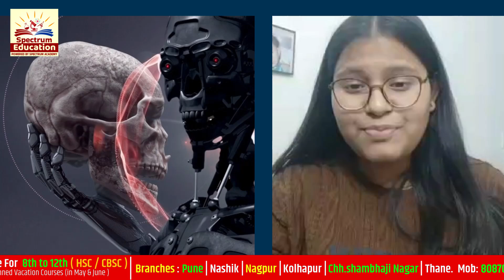Science Day राष्ट्रीय विज्ञान दिन राज्यस्तरीय वत्कृत्व स्पर्धा Vedika Patharkar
राष्ट्रीय विज्ञान दिन

🎙️ राज्यस्तरीय वक्तृत्व स्पर्धा 🎙️

✨येत्या २८ फेब्रुवारीला Spectrum Education साजरा करीत आहे राष्ट्रीय विज्ञान दिन. तुम्ही देखील या उत्सवात सहभागी होऊ शकता Spectrum Education च्या राज्यस्तरीय ऑनलाईन वत्कृत्व स्पर्धेच्या माध्यमातून आणि जिंकू शकता हजारोंची रोख बक्षिसे, शिष्यवृत्ती, आणि खूप काही.✨

     📌 स्पर्धेचे विषय 🔬🔭🧬

     1. भारताची विज्ञान क्षेत्रातील भरारी (India's Progress In science and technology)
     2. दैनंदिन जीवनातील विज्ञान (Science In everyday Life)

📋 स्पर्धेत सहभागी होण्यासाठी नियम व अटी.

1. इयत्ता 7 वी ते 12 वी चे विद्यार्थी सहभागी होऊ शकतात
2. भाषेची अट नाही
3. व्हिडिओ केवळ 5 ते 7 मिनिटांपर्यंत असावा.
4. व्हिडिओ बनवतांना चांगल्या व स्थिर कॅमेराचा वापर करावा.
5. सुस्पष्ठता. प्रकाश, आवाज ई. गोष्टींची काळजी घ्यावी.
7 व्हिडिओ सोबत संपूर्ण नाव, पत्ता, संपर्कासाठी मो.क्र. ई-मेल, जन्म दिनांक, इयत्ता, शाळा ई. तपशील द्यावा..
8. अंतिम मुदत 25 फेब्रुवारी रात्री 12 वाजेपर्यंत.
9. नावनोंदणी आवश्यक .

 📊   गुणदान पद्धती

स्पर्धा एकूण 100 गुणांची असेल.
निवडक व्हिडीओंना प्रसिद्धी दिली जाईल.
५० गुण स्पर्धकाच्या व्हिडिओतील आशय आणि सादरीकरणासाठी दिले जातील.
तसेच निवडक स्पर्धकाचा व्हिडिओ Spectrum Education या युट्यूब चँनेलवर वर प्रकाशित करण्यात येईल. स्पर्धकाच्या व्हिडिओवर मिळालेल्या कमेंट्स, लाईक्स, आणि
व्हीव्स च्या आधारे ५० गुण दिले जातील. आधी येणाऱ्या व्हिडीओंना आधी प्रसिद्धी देण्यात येईल.
सर्व सहभागी स्पर्धकांना Online/ Offline कोर्सेसवर शिष्यवृत्ती व  सहभागाचे प्रमाणपत्र देण्यात येतील.
स्पर्धेचे सर्व अधिकार आयोजकांकडे राखून ठेवण्यात आलेले आहेत.
स्पर्धेचा निकाल Spectrum Education या युट्यूब चँनेल वर प्रकाशित करण्यात येईल.

▶️ Youtube Chanel

📍मुख्य कार्यालय : पहिला मजला,विठ्ठल पार्क, अशोक स्तंभ, गंगापूर रोड, नाशिक

शाखा : नाशिक | पुणे | ठाणे | नागपूर | कोल्हापूर | छ. संभाजीनगर